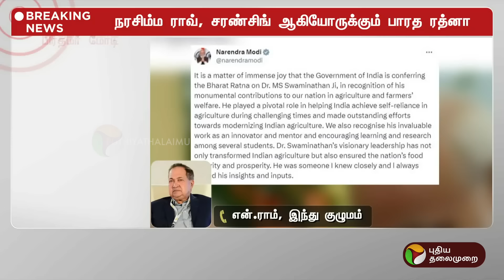மூன்று பேருக்கு பாரத ரத்னா விருது.. என்.ராம் கருத்து | Bharat Ratna Award | N RAM | PTT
மூன்று பேருக்கு பாரத ரத்னா விருது.. என்.ராம் கருத்து | Bharat Ratna Award | PTT